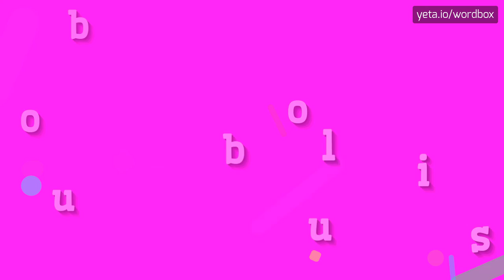HOW TO SAY BOUBOULIS?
BOUBOULIS - full guide about Bouboulis in 2023

How do you pronounce Bouboulis?
What is the correct pronunciation for the surname Bouboulis?
Can you give me a phonetic transcription for Bouboulis?
Is the pronunciation of Bouboulis the same in all regions of Greece?
BOUBOULIS Meaning And Definition:
Bouboulis is a surname of Greek origin.
It is typically a family name and may have variations in spelling such as Bouboulakis or Boumpoulis.
The name is derived from the word 'bouboulos' which means 'muddy' in Greek.
It is also a common name for restaurants or cafes in Greece.
BOUBOULIS Pronunciation:
To pronounce 'Bouboulis', you can say 'boo-boo-lees' or 'boo-bool-iss'.
Use BOUBOULIS In Your Speech:
1. I went to Bouboulis restaurant and had the most delicious Greek food
2. The Bouboulis family has a long history in Greece
3. The name Bouboulis is pronounced differently by different people
4. Bouboulis is a common Greek surname
Please answer in comments for the most popular BOUBOULIS questions:
1. What does the name Bouboulis mean?
2. What are some variations of the name Bouboulis?
3. What is the history of the Bouboulis family?
4. Are there any famous individuals with the surname Bouboulis?
5. What are some other Greek surnames similar to Bouboulis?